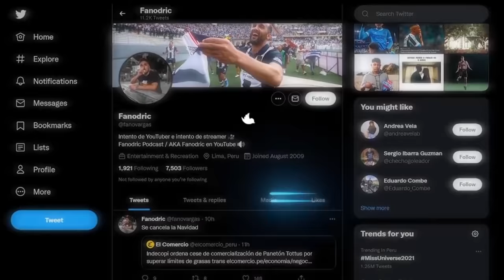EL PERÚ DE MARKARIAN 🧙🐭 EL RATONEO Y LOS 4 FANTASTICOS | "LOS VOY A DESENMASCARAR"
Twitch (EN VIVO los fines de semana)

Antes de la llegada de Ricardo Gareca y después del fracaso de Chemo Del Solar, la ilusión del pueblo peruano recaía en el Mago Sergio Markarian y sus 4 fantásticos para llegar al mundial de Brasil 2014. Sin embargo, el proceso de Markarian estuvo marcado por momentos felices, pero también lesiones, indisciplinas y cuestionamientos a muchos jugadores por su bajo rendimiento. El humo tampoco faltó y en el video de hoy vamos a recordar al Perú del Mago Markarian y sus históricas frases ¿Fue un fracaso el proceso de Markarian? Todo eso y más en el video de hoy al fiel estilo de Fanodric Podcast